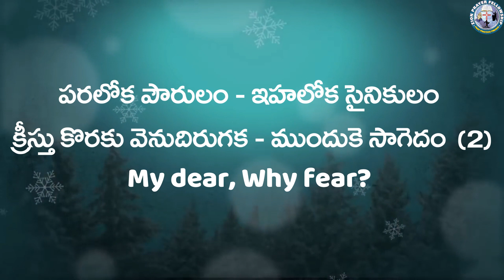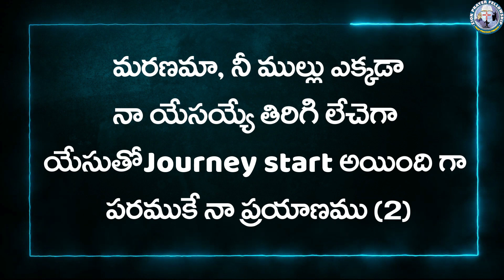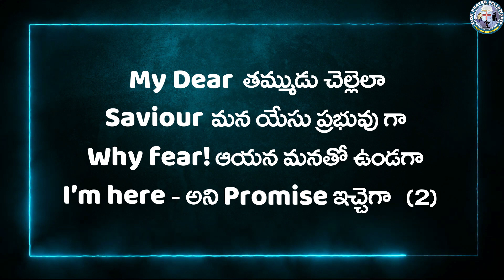Special Sunday School Retreat 3rd day Song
Zion prayer Fellowship